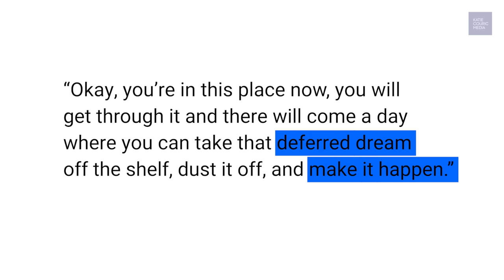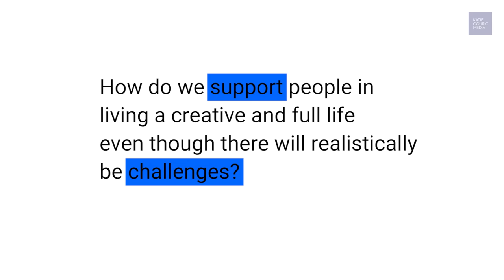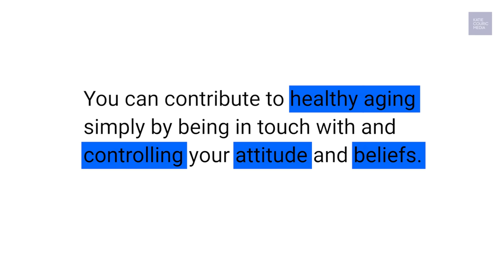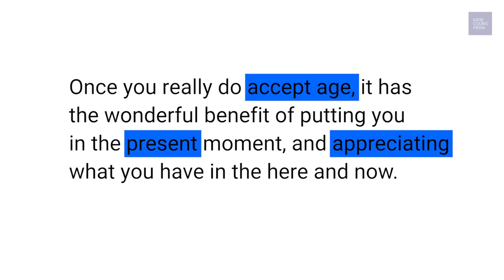How To Be Old: Lessons In Living Boldly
Lyn Slater is a cultural influencer, model, writer, content creator and former professor. She has a Ph.D. In Social Welfare and has been a social worker for 45 years. She started her blog, Accidental Icon, in September 2014 because she could not find a fashion blog or magazine that offered an urban, modern, intellectual aesthetic and also spoke to people who live "interesting but ordinary lives." Since then, Lyn has reinvented herself as an influencer of popular culture and promotes the use of fashion as a window into society and a vehicle to make personal and social change. Her rejection of age as a variable to be considered in how one dresses, lives and represents oneself has garnered her a loyal fan base of all ages.